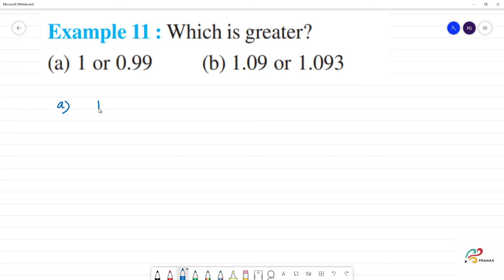NCERT 8.Decimals Example 11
8.Decimals Example 11